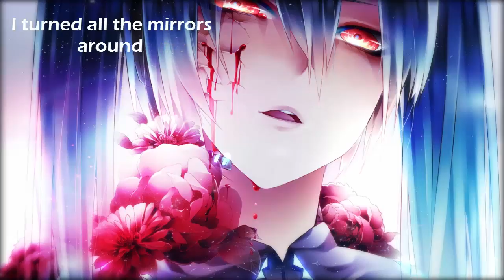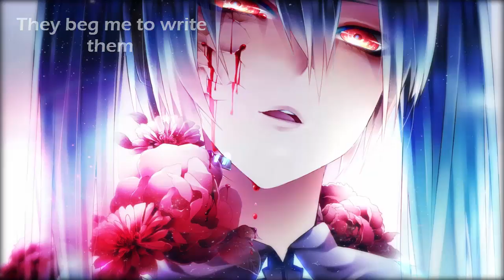【Nightcore】 →Control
Artista: Halsey